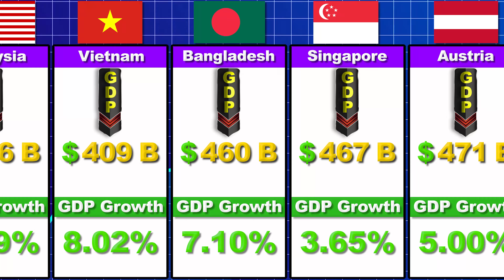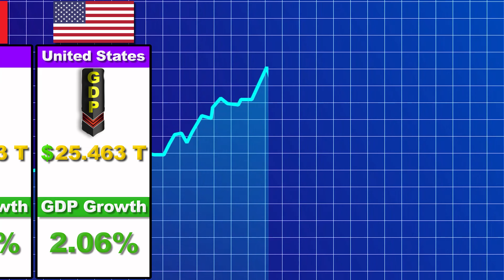GDP by Country | 2024 Economy Top 50 Countries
GDP by Country

GDP, or Gross Domestic Product, is the total monetary value of all goods and services produced and sold within a country during a specific time period, typically one year. (learn more).
World's GDP is $100,562,000,000,000 (nominal, 2022)
Sources: World Bank (World Development Indicators, July 25, 2023); United Nations (World Population Prospects 2022).